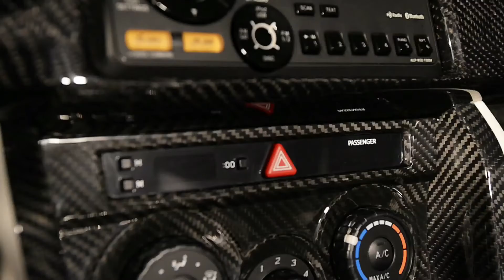【COPLUS】 TOYOTA GT86 (Scion FR-S) New Performance (日本語)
No. 7, Xinping Rd., South Dist., Tainan City, 70266, TAIWAN